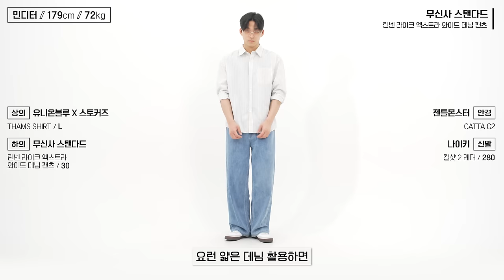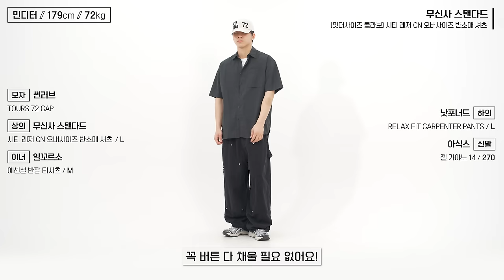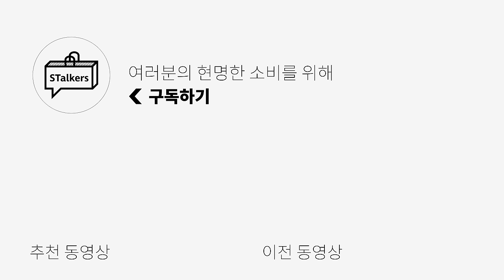🔥킹성비 무탠다드🔥 맛집 검증 들어간다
❌광고 아님❌ 제가 직접 매장 방문해서
입어보고 만져보고 가격 다 확인하고!!
진짜 가성비 좋은 꿀템들로 가져왔어요🤭
근처에 무탠다드 매장이 있다면 꼭 방문해서
직접 입어보고 구매하시는 걸 추천합니다!
오늘도 현명한 소비하세요😎😎

🌟PRODUCT INFO🌟
1. [무신사 스탠다드] 쿨탠다드 맨즈 메시 브이 넥 슬리브리스 언더셔츠

2. [무신사 스탠다드] 린넨 라이크 엑스트라 와이드 데님 팬츠

3. [무신사 스탠다드] 빅 브러쉬 엑스트라 와이드 데님 팬츠

4. [무신사 스탠다드] 쿨 터치 에센셜 가디건

5. [무신사 스탠다드] 핏더사이즈 콜라보 시티 레저 CN 오버사이즈 반소매 셔츠

0:00 오프닝
0:36 [01] 여름 준비 미리미리 하자! 여름 필수템🔥
1:43 [01] 사이즈 비교
1:53 [02] 여름에 긴바지? 이걸로 무조건 가능🌊
2:35 [02] 사이즈 비교
2:45 [03] 워싱 맛깔난 갓성비 연청🥵
3:33 [03] 사이즈 비교
3:43 [04] 여름 장마철, 에어컨 때문에 추울 땐 이거😎
4:36 [04] 사이즈 비교
4:46 [05] 핏더사이즈 콜라보 셔츠 솔직하게 리뷰합니다.
5:38 [05] 사이즈 비교
5:47 엔딩